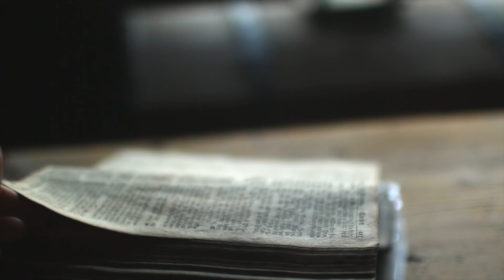Vår historia formar nuet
Pargas Hembygdsmuseum 90 år.
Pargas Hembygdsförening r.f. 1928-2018